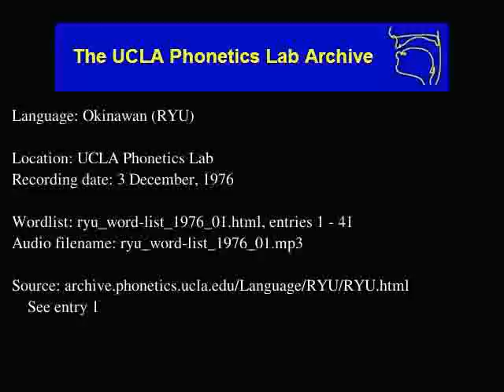Okinawan, Central audio: ryu_word-list_1976_01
Okinawan, Central (ryu) audio: ryu_word-list_1976_01
Language family: Japonic; Ryukyuan; Amami-Okinawan; Southern Amami-Okinawan;
UCLA Phonetics Lab
Date: 12/3/1976

Description: Language Okinawan.  ryu_word-list_1976_01.html, enties: 1 - 41

Contributor: Speaker is from Nago
UCLA Phonetics Archive